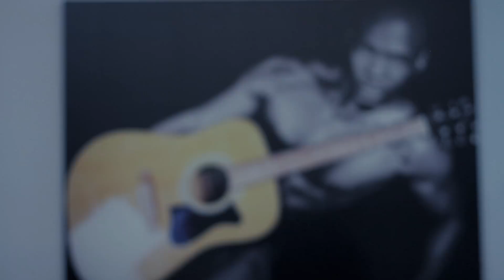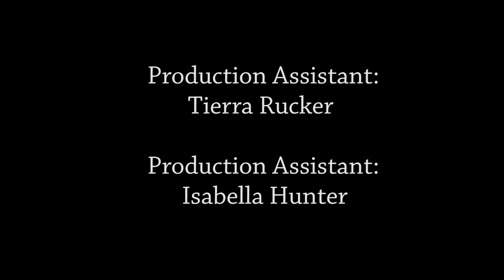T.R.A.D.E Season 2 Episode 3 TradingTruths IG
Following the mysterious disappearance of Atlanta’s most prominent business figure Jayden Woodard, marketing guru and psychopath Jamil Charles-Stanton positions himself as the new influential face of the city by running for Governor.

K & D Productions in Association with AGTV Online

Executive Producers:
KL Allen
DiamondKesawn

Written By: Dante Black & Sheldon Crawford

Directed By: KL Allen

DP: Kensly Fresh

P3K Productions In Association with K & D Productions

An AGTV Original Series

Executive Produced By: KL Allen

Associate Producer: DiamondKesawn

Cinematographer: Kensly Fresh

Editor: Khalil Williams

Production Assistant: Tierra Rucker

Production Assistant: Isabella Hunter

CAST

Channing Harral as Jamil Charles-Stanton

Vincent Mathis as Mayor Adrian Powers

D.Woods as Marcela Ashford

Shay McCray as Leey Taylor

Jared McCullough as Dominic Rothchild III

Nikki Lashae as Camilla Vanderbilt

Tobijah Harriott as MJ Preston

Akeem Gionnie as Donovan Clark

Adrian Crear JR as DJ Spinz

Jeremiah Durden as HD Fresh

William Justice as Officer Swanson

Robert McMullen as Bolt CarMichael

Clyde Lewis as Detective Briggs

Avione Jackson as Neemah Parker-Hunter

Darone Okolie as Caden Sanchez

Jeremy Sanders as Lex Sanchez

Aquantis Williams as Tino

Nathan Andreasen  as Mystery Man

Ivan Flores as Amir Lopez

Kurtis Glenn as Nigel Lamar

Rishard Goolsby as Younger Jamil Charles-Stanton

Dondrey Moore as Younger Jayden Woodard

Toni Bryce as Von

Bryan Sanon as Matt Clark

Shanez Padgett as Eric Jones

Felicia Rivers as Club Patron

Shai Alston as Club Patron

Hairstylist: Charzel Imon
MUA: Charzell Imon

Wardrobe Stylist: Adrian Crear Jr